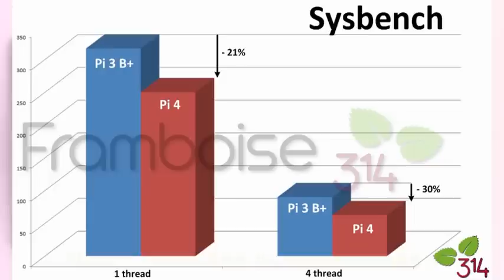Présentation du Raspberry-Pi 4 et sa révolution technique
Arrivée du Raspberry-Pi 4 et revue des spécifications technique.
La carte qui révolutionnera le monde du Pi